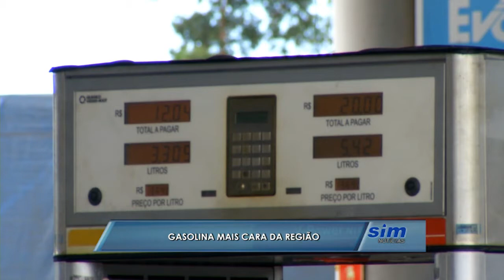SIM Notícias 05 04 2017